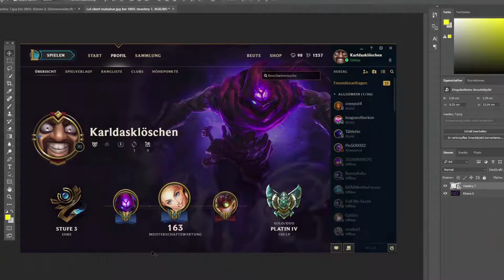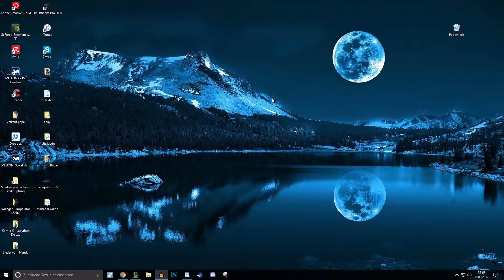Malzahar Guide German Season 7 | League of Legends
Freunde des Sonne, lang ist es her seit dem ein Guide kam.
Heute, ein Malzahar Guide aber vom feinsten. Ich habe extrem viel Arbeit hinein gesteckt und hoffe euch kann dieser Guide weiterhelfen.
Malzahar strahlt momentan mit einer Win-Rate von über 54% und hält seinen Platz ganz oben schon seit etlichen Monaten.
Zurecht er ist im ein gegen eins einfach unglaublich stark kann extrem gut Tanks shredden und im allgemein kann seine Ulti ein wahrer Game changer sein.

Daher der Malzahar Guide im Deutschen raum mit viel Arbeit und ein wenig Herzblut =D.

Malzahar Guide - Malzahar Guide german - Malzahar Guide Deutsch - Malzahar Gameplay - Malzahar Guide Edit.